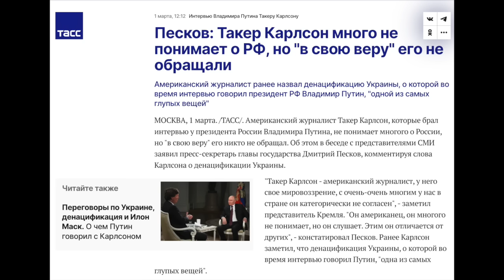Позор на весь мир! Такер Карлсон высмеял Путина и назвал "денацификацию" тупостью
Поддержите информационную борьбу с агрессором:
💳 Монобанк 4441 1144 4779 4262